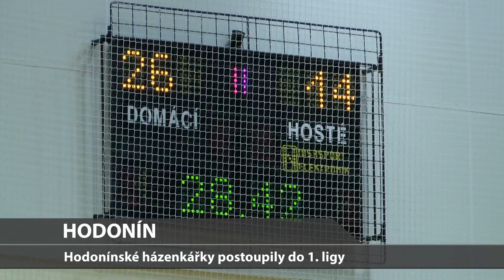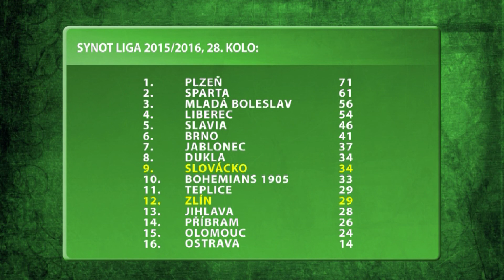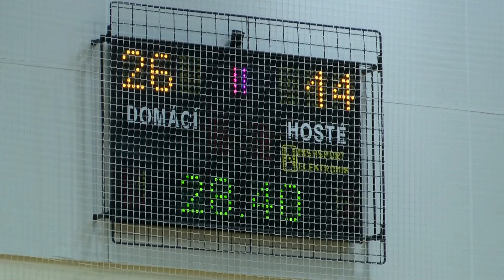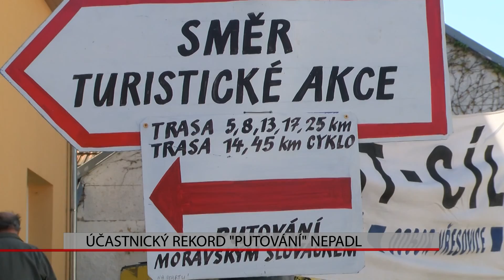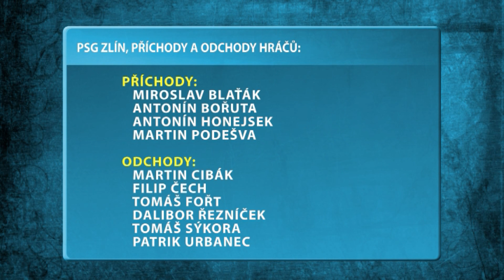TVS: Sport 9.5.2016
9.5.2016
Fotbalisty Zlína dělí od záchrany jediný bod / Hodonínské házenkářky postoupily do 1. ligy / Účastnický rekord „Putování“ ve Vřesovicích nepadl / Uherský Brod hostil šampionát v orientačním běhu / Vítězslav Hatan pošesté ovládl Slovácký okruh ve Starém Městě / Aerobik Tour 2016 se přesunul do Hodonína